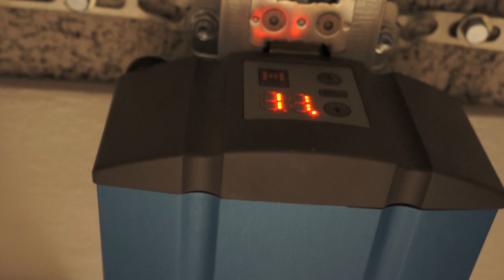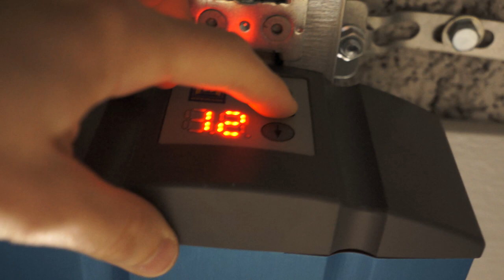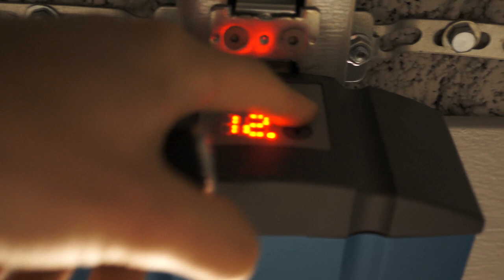HANDSENDER EINLERNEN / anlernen / programmieren - Hörmann Garage Antrieb Supramatic E3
HIER: COOLE Handsender und weitere Tutorials zum Hörmann Antrieb:

》Handsender für den Zigarettenanzünder im Auto:

》Keypad für außerhalb der Garage

》Weitere Handsender & Hörmann Zubehör:

Habt eine gute Zeit und passt auf Euch auf!

》》》Meine persönliche Amazon Empfehlungsliste / Storefront

》Amazon Links (falls vorhanden)
Alle Amazon Links (auch der Store Link) referenzieren auf das Partner Programm von Amazon. Für qualifizierte Verkäufe wird eine Provision von Amazon an mich ausgeschüttet und ich verdiene damit Geld. Als Amazon-Partner verdiene ich an qualifizierten Verkäufen. Für Euch ändert sich an dem Bestellablauf nichts, ist für Euch komplett kostenlos und ihr bleibt gegenüber mir anonym. Ich sehe nicht, was Ihr bestellt. Danke für die Verwendung meiner Amazon Links!